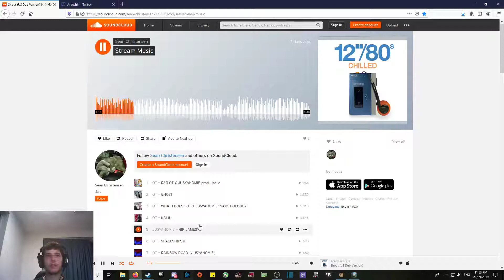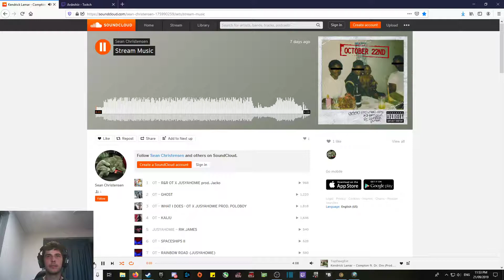45minute slugfest with Chenla - Treasure Island NvG